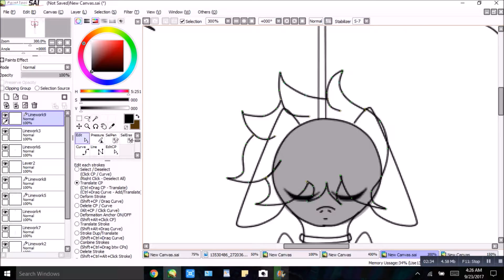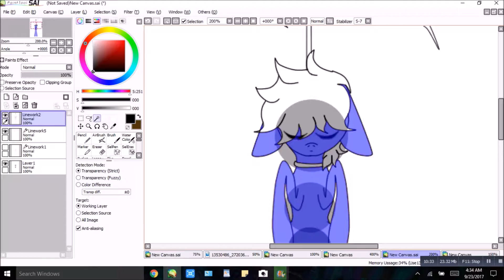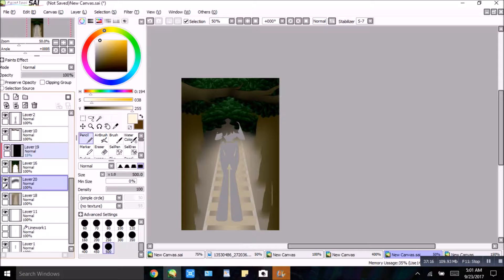littleowlart: hanging in blackness (mlp speedpaint)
so this is a pony from darkies book devils train its a good book but its not finished yet heres a